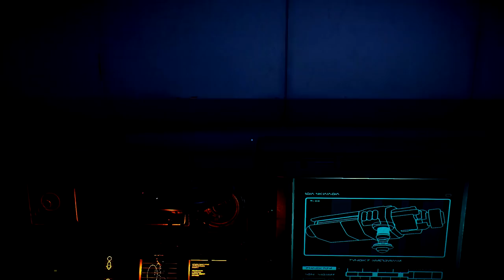Star Wars Battlefront II (Campaign) Part 1